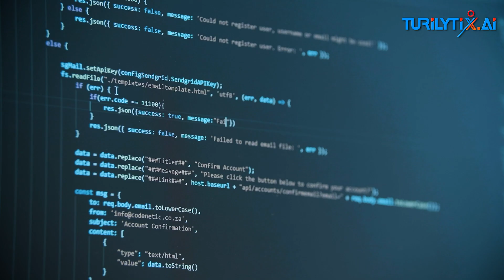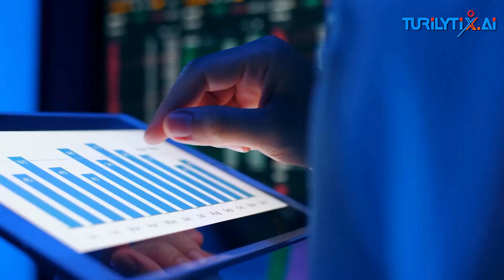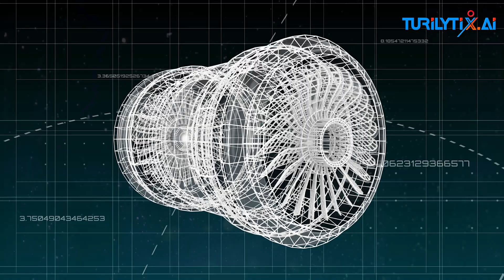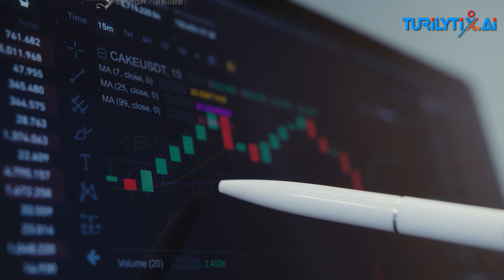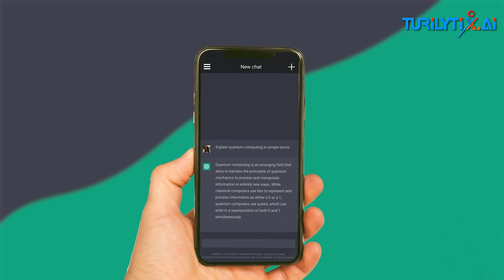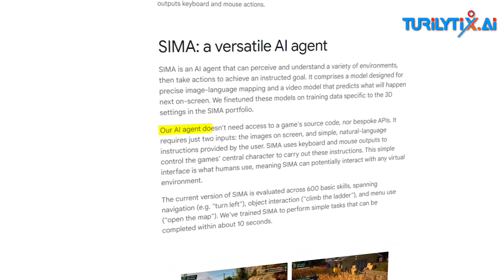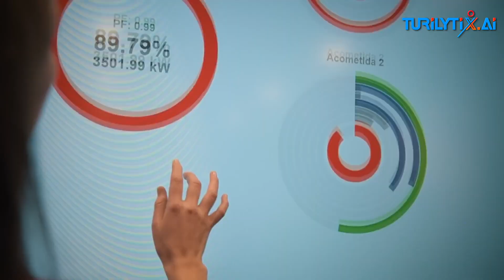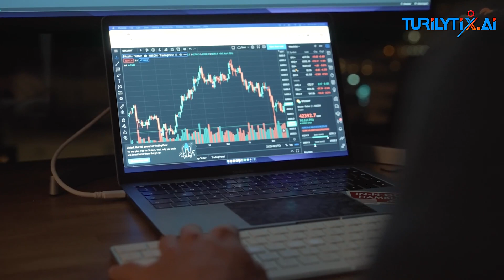Unbelievable AI Abilities | Things AI Can Do That Humans Can't | Turilytix | BIG-AI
Welcome to our latest video on "Unbelievable AI Abilities! |Things AI Can Do That Humans Can't" 🌟 In this fascinating exploration, we dive into the incredible world of artificial intelligence and uncover the astonishing capabilities that set AI apart from human abilities. From processing vast amounts of data in seconds to predicting complex patterns with unparalleled accuracy, AI is transforming industries and pushing the boundaries of what's possible.

🔍 In this video, you will discover:

* Processing Massive Data Sets  🖥️
* Repetitive and Tedious Tasks  📊
* Complex Calculations and Simulations 🆗
* Multi-Tasking at Scale 🛗
* Discovering Patterns and Anomalies ⏏️
* Generative Creativity  🔂
* Playing and Winning Complex Games 🕹️
* Natural Language Understanding at Scale 📈
* Scalability and Adaptability 💻

Join us on this journey to witness the jaw-dropping advancements of AI technology and see how it's shaping the future in ways we never imagined.